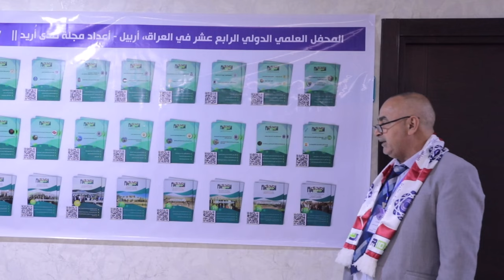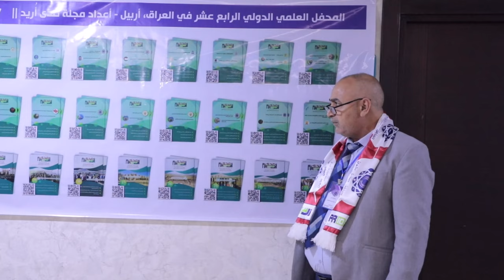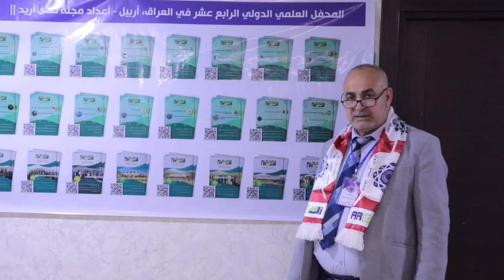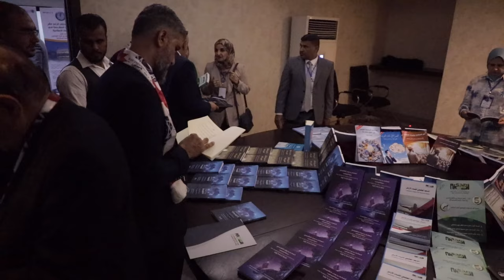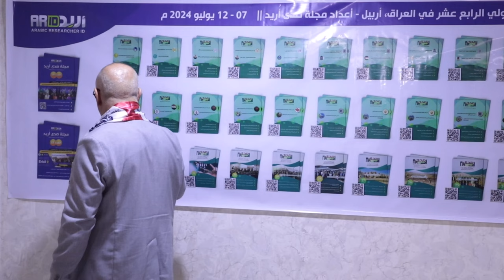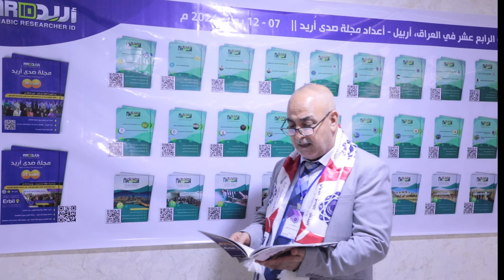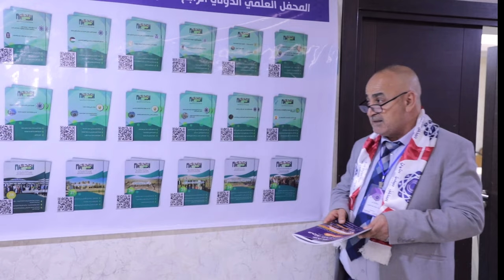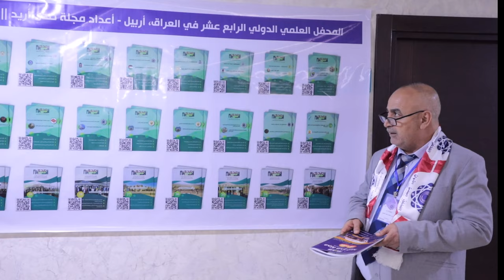تعريف بمجلة صدى أريد على هامش فعاليات المحفل العلمي الدولي الرابع عشر العراق / أربيل